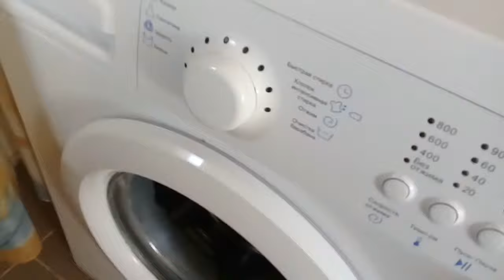Un sofier șugubâț care înjura* Cum fuctioneaza sistema de canalizare la sate